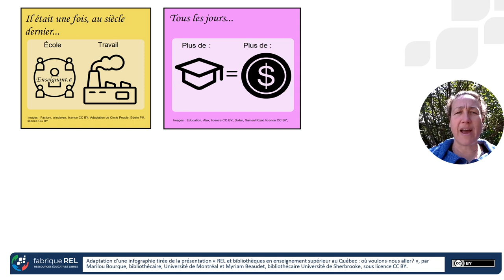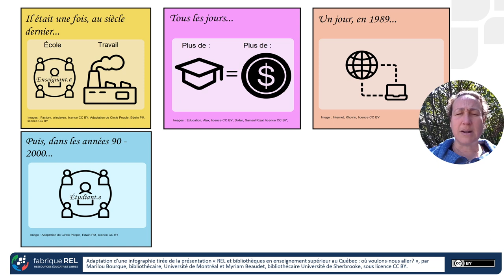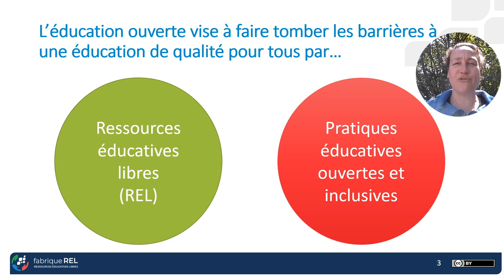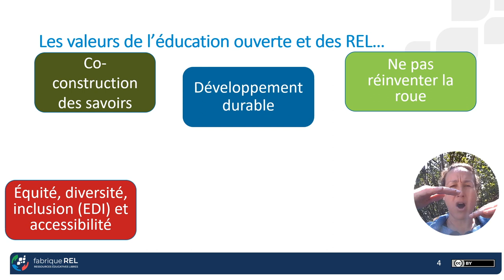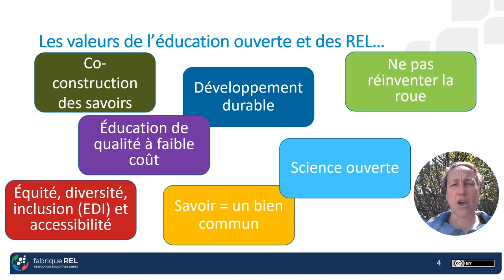L'histoire du concept de l'éducation ouverte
Grâce à la contribution de Marilou Bourque, bibliothécaire spécialisée en éducation ouverte, Université Laval.